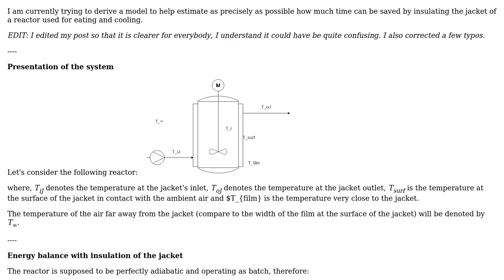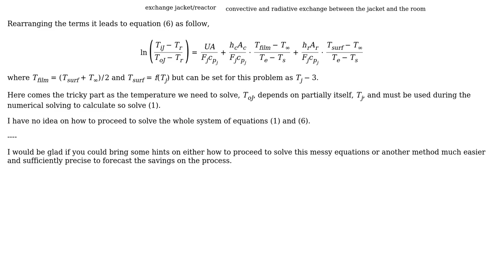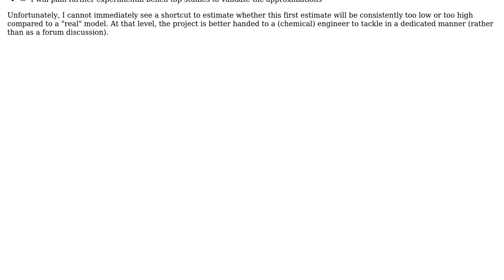Engineering: Modelling reactor jacket with or without insulation, how to proceed?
With thanks & praise to God, and with thanks to the many people who have made this project possible! | Content (except music & images) licensed under CC BY-SA | Music | Images & others | With thanks to user ParaH2 user Jeffrey J Weimer and the Stack Exchange Network Trademarks are property of their respective owners. You are responsible for your own actions.